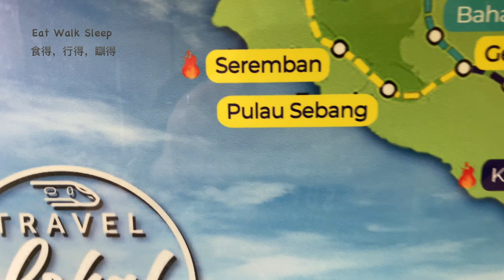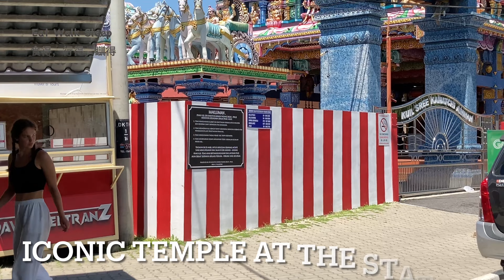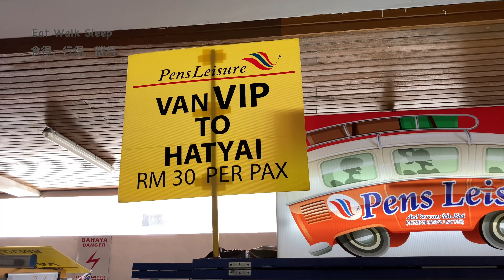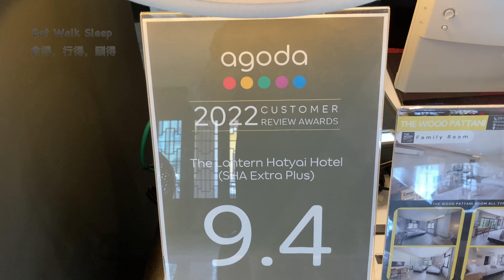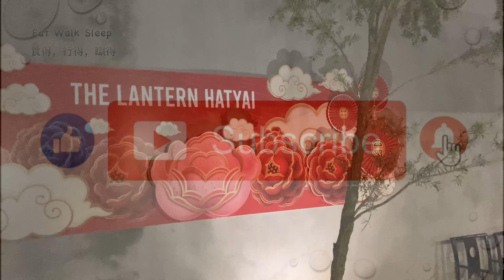Eat Walk Sleep in Hatyai. Day 1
Hatyai is a great place for tourists who enjoy eating, shopping and massage. You can either drive or taking an ETS train from KLSENTRAL . It takes about 5 hours journey from KL to the border, Padang Besar and took a shuttle van to the hotel in Hatyai.